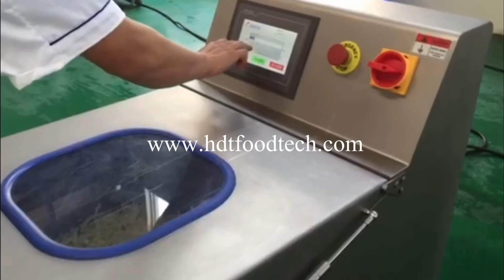Washing Cut Vegetables Production Line - HDT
For further info,plz don't hesitate contact to us by email